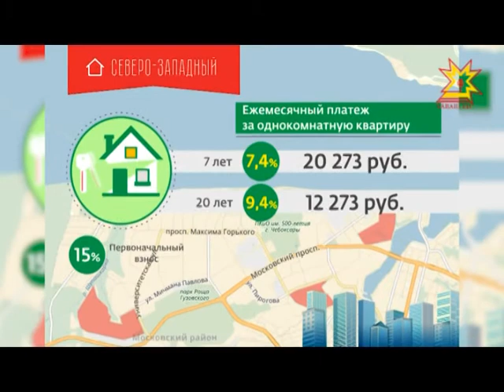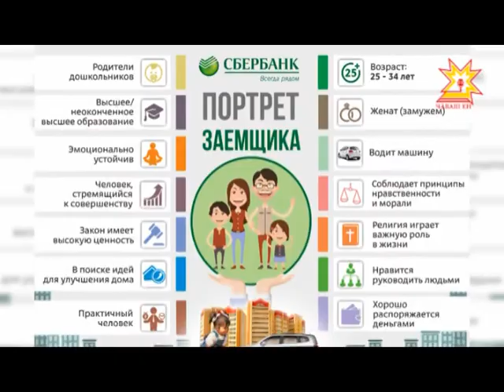Сбербанк снижает ставки по ипотеке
40 % семей в Чувашии нуждаются в улучшении жилищных условий. Чтобы позволить себе новое жилье, нужно как минимум 3 благоприятных фактора — достаточный доход семьи, адекватная стоимость квадратного метра и доступная ставка по ипотеке.